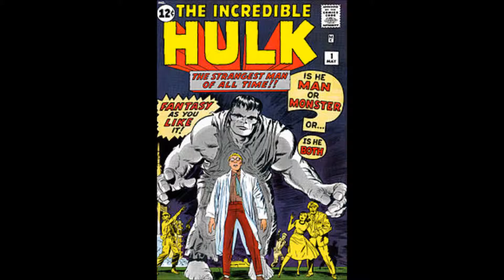Character Origins The Incredible Hulk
A look at Marvel Comics mean, green, smashing machine